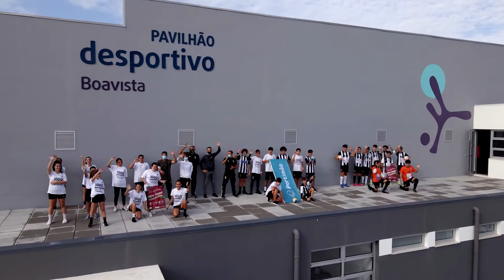1º ANIVERSÁRIO PAVILHÃO DESPORTIVO BOAVISTA | Dia da Cidade 1924 - 2020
Inaugurado em clima de festa, durante a Cidade Europeia do Desporto, o Pavilhão da Boavista é mais uma infraestrutura desportiva concebida para promover a qualidade de vida dos cidadãos portimonenses em geral e da juventude em particular, através do seu programa de atividades.

Dadas as circunstâncias, é com um sopro inesgotável de energia desportiva que apagamos a primeira vela e nos preparamos para receber 2021!